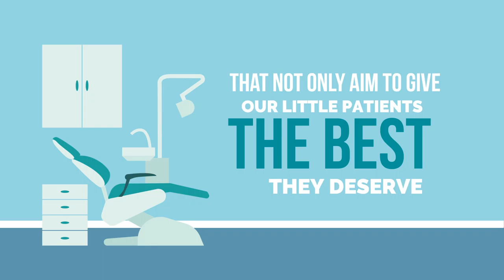Jasa membuat video promosi/iklan untuk produk dan jasa profesional di Kota Gorontalo